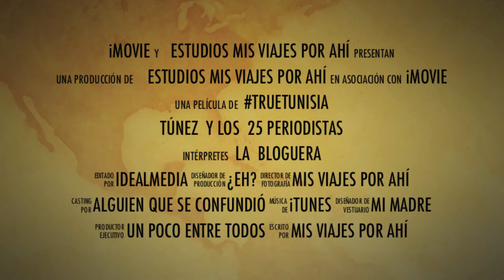Trailer Túnez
El trailer de mi viaje de prensa a Túnez